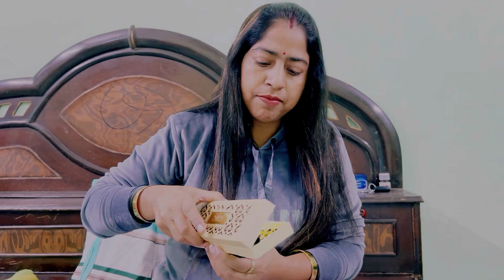मेरे हसबैंड को मेरे ऊपर बिलकुल भी बिश्वाश नहीं है इतना बड़ा धोखा किया🥹🙏lovelykittudishuofficial